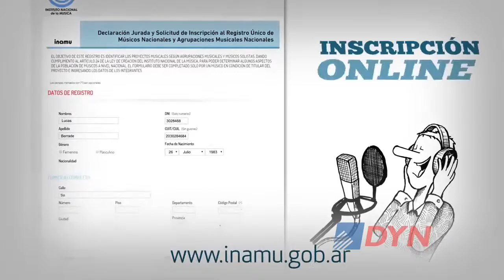El Inamu: un organismo que promueve la actividad de los músicos argentinos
El Instituto Nacional de la Música (Inamu) se creó para asistir e impulsar la actividad de los músicos en todo el país. Su presidente, Diego Boris, explicó a DyN cuáles son algunos de los beneficios para los artistas.